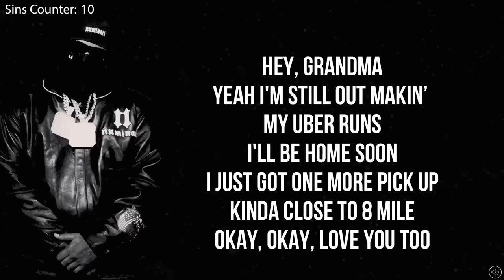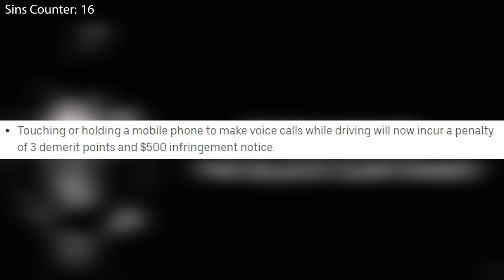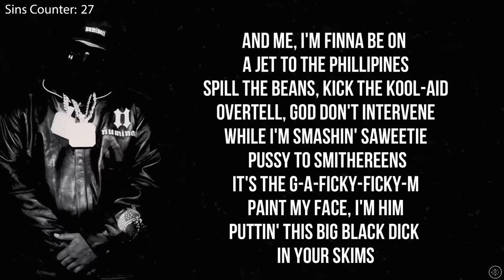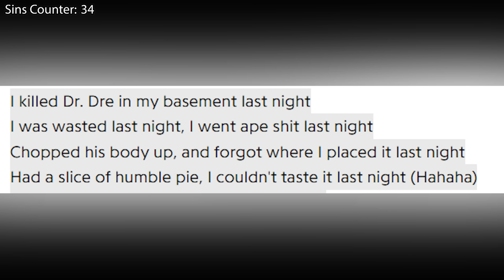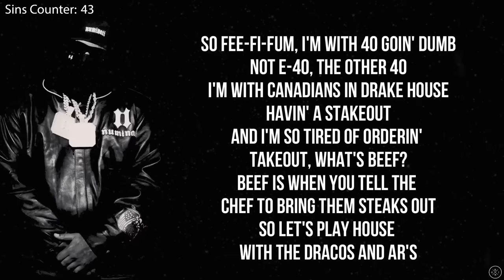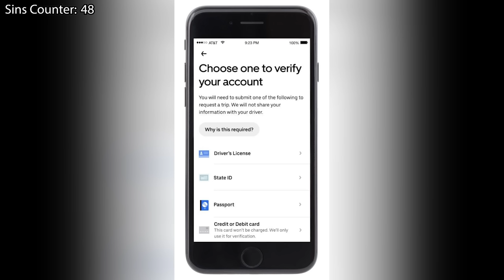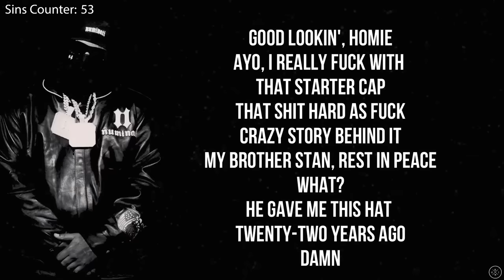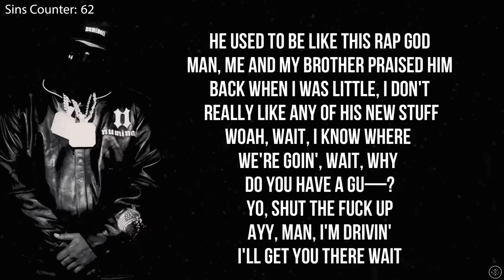Everything WRONG with The Game's "Black Slim Shady" (Eminem Diss)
In this video I am going over Everything Wrong With The Games "Black Slim Shady."
I'm sure I missed something. But I'm tired.